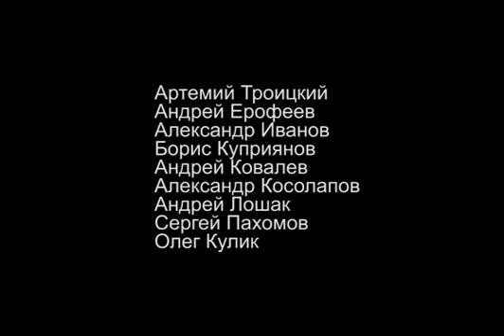Свободу Войне!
Культуртрегеры об арт-группе Война. Kulturtregers about Voyna art-group. Артемий Троицкий, Андрей Ерофеев, Александр Иванов, Борис Куприянов, Андрей Ковалев, Александр Косолапов, Андрей Лошак, Сергей Пахомов, Олег Кулик.
Artemiy Troitsky, Andrey Erofeev, Alexander Ivanov, Boris Kupriyanov, Andrey Kovalev, Alexander Kosolapov, Andrey Loshak,  Sergey Pakhomov, Oleg Kulik.